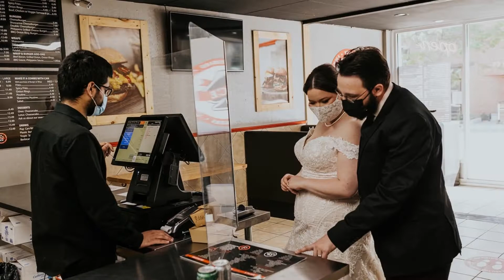Happy 1st Anniversary Gabby and Brad!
Every night when my kids were little I sat at their bedside with my guitar and sang songs with them as they slowly drifted away into dreamland.  It was my absolute favourite part of the day, and I will forever cherish those bedtime memories.

I used to sing this song in particular to my daughter Gabrielle, which I wrote for her when she was very young.  One year ago today, I was honoured to sing it for her one more time at her wedding.  On May 29, 2021, Gabrielle married her sweetheart Brad Borsi.

As her Dad, I am so proud of my Gabrielle, for the amazing woman she has become, the Angel that she is to me and to everyone who knows her.  I am also proud of, and grateful to Brad - I couldn't ask for a better son-in-law.

Gabby and Brad, I congratulate you as today marks your first year of marriage.  The first of many, many more.  I love you both so much.  Happy 1st Anniversary!!!  Love, Dad.